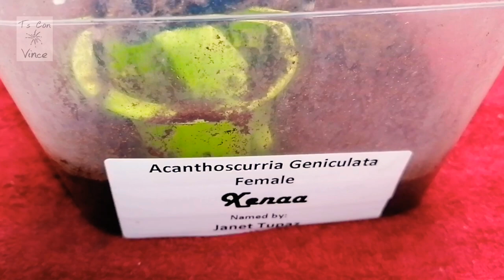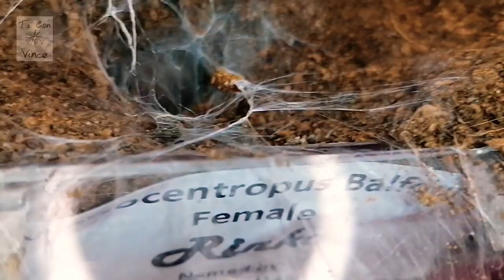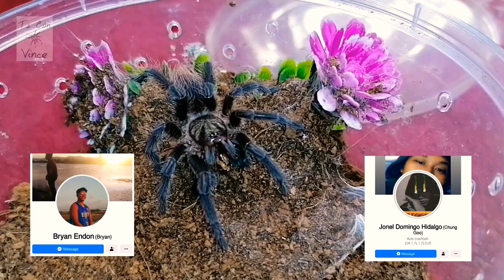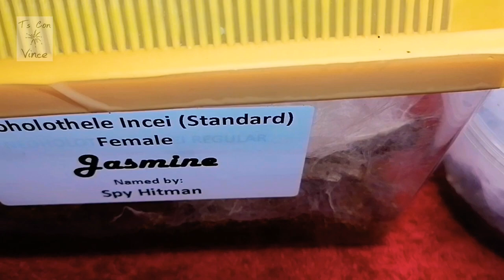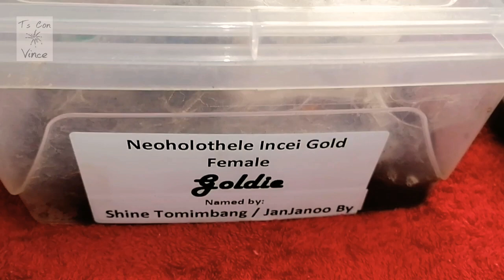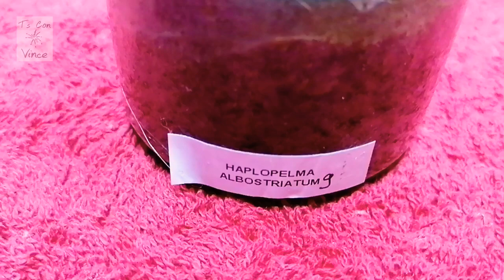Silipin natin silang lahat ❤️🕷️ | 1 Year na ang Ts Con Vince channel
VLOG#46: Happy 1st Anniversary to Ts Con Vince channel. It was quite a successful year for Vince's channel, thanks to all the love and support. Here's all the tarantulas that survived in the first year.